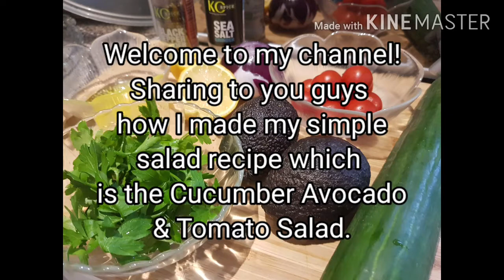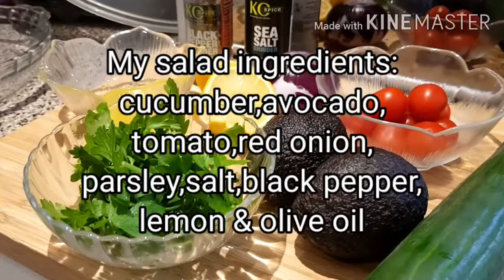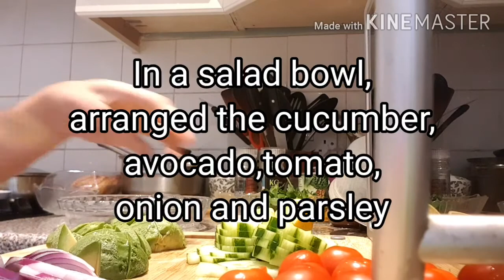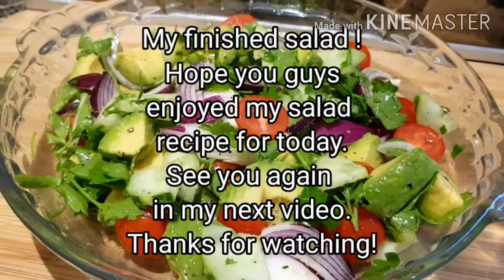How To Prepare A Cucumber Avocado And Tomato Salad? My Easy Recipe/Pinay In UK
In this video, I am sharing to you how I prepare this colorful,simple,affordable and very healthy classic cucumber,avocado and tomato salad recipe.This is easy and quick to prepare so, hope you guys will enjoy it.Thanks for watching and God bless!